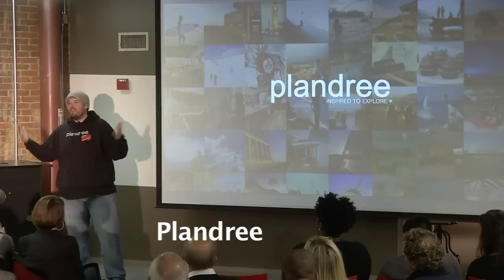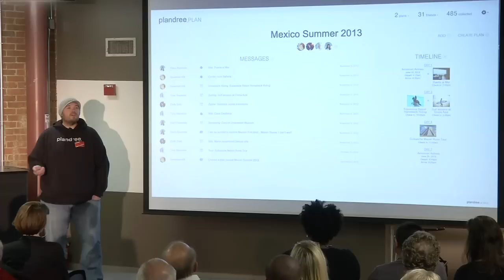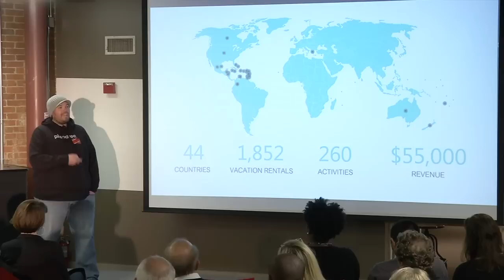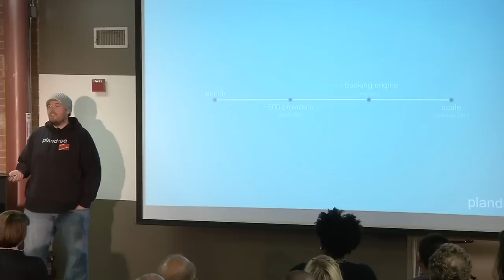Plandree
Plandree showcase at Betaspring Demo Day.